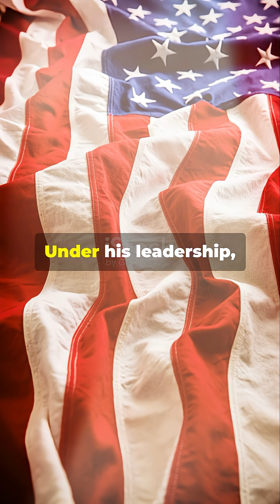Walter Chrysler: From Railroads to Automotive Legend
Walter Percy Chrysler was born on April 2, 1875, in Wamego, Kansas, and grew up in Ellis, Kansas. From an early age, he showed a great interest in machines and engineering, which eventually led him to an apprenticeship as a machinist with the Union Pacific Railroad. There, through hard work and exceptional technical understanding, he rose to the position of foreman. In his early career, he moved to the American Locomotive Company and later to the Buick Motor Company, where, under William C. Durant, he played a key role as production manager in increasing manufacturing efficiency. His work at Buick impressed the industry, as he managed to drastically cut production costs while improving quality. In 1916, he became president of Buick but left the company in 1919 after disagreements with Durant. He then became a sought-after expert in turning around struggling companies and took over, among others, the Willys-Overland Company and later the Maxwell Motor Company. From Maxwell, he officially founded the Chrysler Corporation in 1925, which quickly achieved great success with technical innovations such as the introduction of the first mass-produced four-wheel hydraulic brakes and aerodynamic vehicle designs. Chrysler became especially famous in 1924 with the Chrysler Six, a vehicle introduced under his name even before the official founding of the company, which set new standards with its advanced technology and affordable price. In 1928, he expanded his company by acquiring the Dodge Brothers Company and also created the Plymouth and DeSoto brands to cover different market segments. Under his leadership, Chrysler quickly rose to become one of the “Big Three” in the American automotive industry. Another major symbol of his success was the construction of the Chrysler Building in New York City, which was completed in 1930 and briefly became the tallest building in the world—a masterpiece of Art Deco architecture and a tribute to the industrial achievement of his company. Walter Chrysler retired from active business in 1935, handed over leadership to his successors, and devoted himself more to private interests. He died on August 18, 1940, in Kings Point, New York. His life path is a prime example of the American dream: from a simple railroad worker to an industrial magnate who not only built an empire but also left a lasting mark on the history of the automotive industry and architecture.